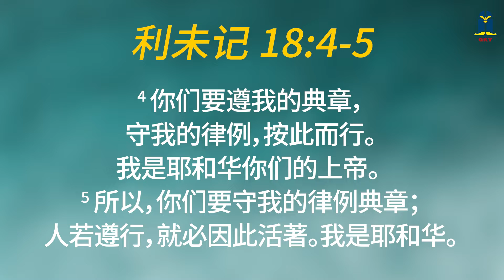2023年六月十三日 - 崇高的意义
2023年六月十三日 - 崇高的意义

本日经文: 利未记 18
讲述员: Harifin S. 林漢進 (GRV)